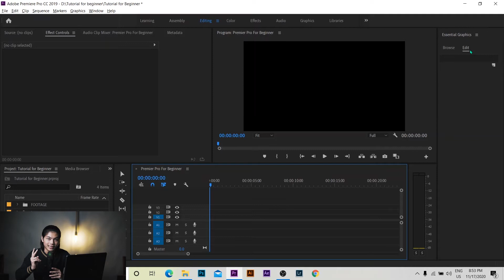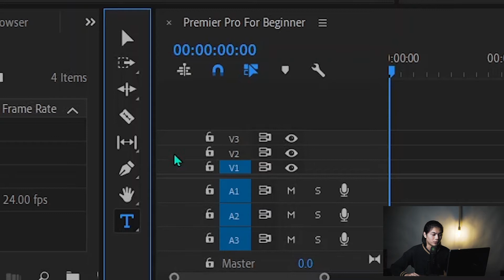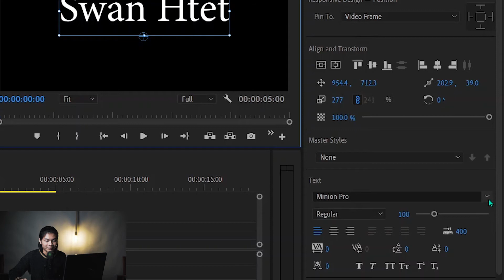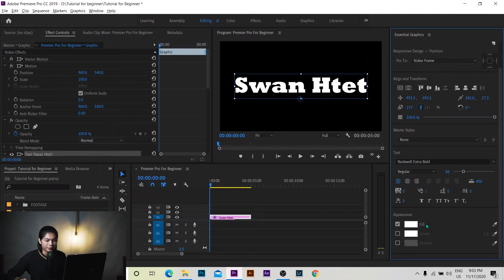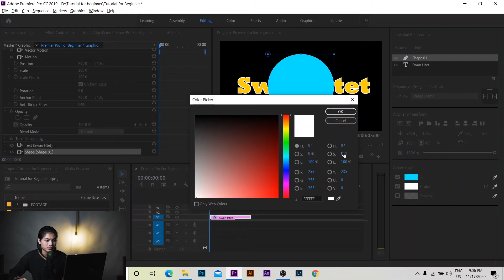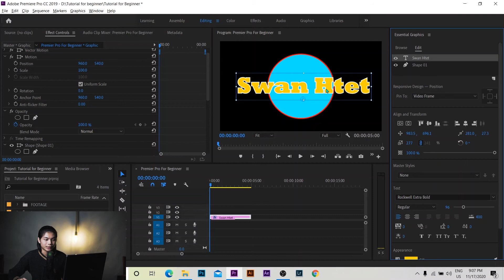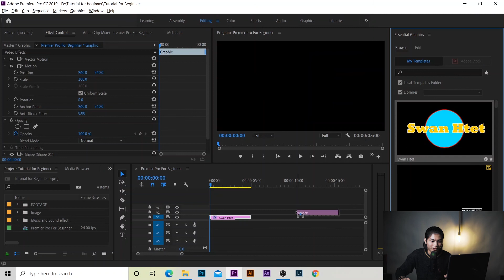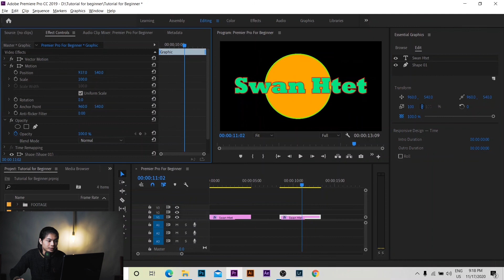Premiere Pro အခြေခံ အပိုင်း (၈)/ Tutorial Videos Myanmar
Premiere Pro Basic Part 8

အားလုံးပဲ မင်္ဂလာပါ ❤️

The Guy From Myanmar page ကနေ ကြိုဆိုလိုက်ပါတယ် .

ဒီ Video လေးထဲမှာဆိုရင် Premiere Pro ထဲမှာရှိတဲ့ Text and Graphic အကြောင်းကိုရှင်းပြပေးထားပါတယ်ဗျာ ✌️

ကိုယ်ပိုင် Text Graphic လေး‌ေတွလုပ်ပြီး နောင်တစ်ချိန်မှာ ပြန်လည်အသုံးပြုနိုင်ဖို့ Graphic Template ‌အနေနဲ့သိမ်းတဲ့နည်းကိုလဲ ပြောပေးထားပါတယ်ဗျာ 🖤🌚

ဒီ Video လေးက မိတ်ဆွေအတွက်အကြိုးရှိလိမ့်မယ်လို့ထင်ပါတယ် .